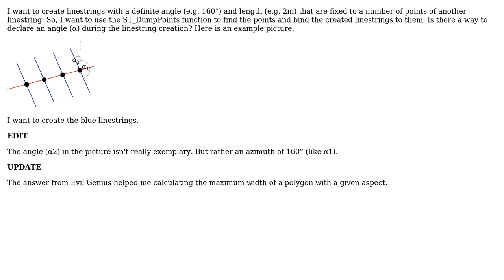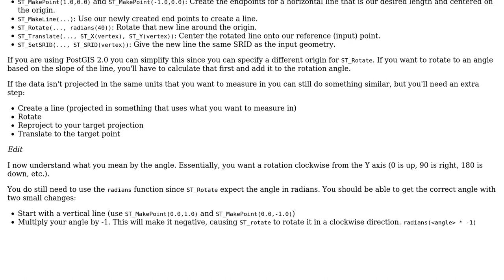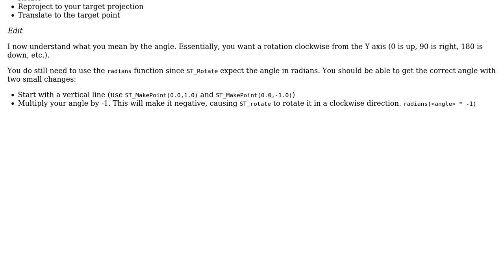GIS: How to create linestrings with a definite angle and length, that are fixed to a point?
With thanks & praise to God, and with thanks to the many people who have made this project possible! | Content (except music & images) licensed under CC BY-SA | Music | Images & others | With thanks to user Stefan user Evil Genius and the Stack Exchange Network Trademarks are property of their respective owners. You are responsible for your own actions.